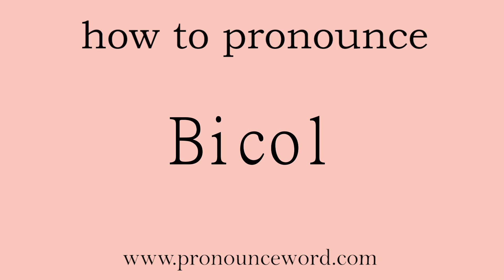how to pronounce the english word Bicol.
Follow me!Learn from me how to pronounce the english word Bicol.This video shows you how to pronounce the English word  Bicol .